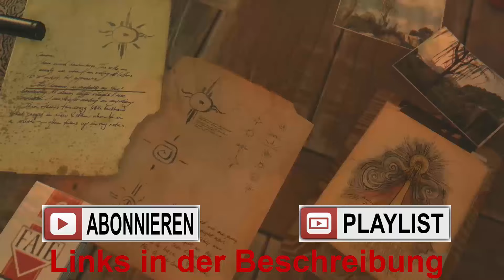Dying Light Following 25 Trockenheit - [ Deutsch | German | Gameplay | Let's Play ]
MODERATION: ZockerAndiLP

Beschreibung:
Dying Light The Following DLC
Dying Light ist ein actiongeladenes Spiel des Überlebens aus der Ich-Perspektive.
Es spielt in einer weiten und gefährlichen offenen Welt.
Während des Tages ziehst du durch eine städtische Umgebung, die durch eine mysteriöse Epidemie verwüstet wurde.
Du suchst nach Vorräten und stellst Waffen her, um die geistlosen, fleischhungrigen Horden von Gegnern auszuschalten, die aus der Plage hervorgegangen sind.
Nachts wird der Jäger zur Beute, weil die Infizierten dann stärker und aggressiver sind − aber noch tödlicher sind die unmenschlichen Jäger der Nacht, die ihre hungrige Brut hinterlassen.
Du musst all dein Können und alle verfügbaren Möglichkeiten einsetzen, um bis zum Morgengrauen zu überleben.

Willkommen in der Quarantäne:
Erlebe eine originelle und fesselnde Geschichte, die in einer verseuchten, von der Außenwelt abgeschnittenen Stadt spielt.
Nur für die Fittesten gibt es Hoffnung auf Überleben.

Weite, offene Welt:
In Dying Light durchquerst du eine weite Welt, die in Chaos und Zerstörung gestürzt wurde.
In dieser vielgestaltigen Umgebung kämpfst du gegen viele verschiedene Feinde ums Überleben.
Die Infizierten sind nämlich nicht die einzige Bedrohung: Dich mit anderen verzweifelten Menschen anzulegen, ist oft der einzige Weg, um an wertvolle Vorräte zu gelangen.

Die Nacht ändert die Regeln:
Im Tageslicht erkundest du die Stadt auf der Suche nach Vorräten und Waffen.
Doch nach Einbruch der Dunkelheit unterliegt diese verseuchte Welt einer dramatischen Wandlung, die dem Gameplay eine neue Dimension verleiht.
Du, ein Jäger bei Tag, wirst zur Beute. Die Infizierten werden stärker, aber etwas noch Übleres lauert in der Dunkelheit auf seine Chance auf Beute.

Bewegungen im Parkour-Stil:
Ob du nun jagst oder vor den Jägern fliehst, du kannst dich einfach und schnell in der Stadt bewegen.
Springe von Dach zu Dach, erklimme Wände und greife deine Feinde von oben an. Dying Light gibt Spielern eine Bewegungsfreiheit, die man in Offene-Welt-Spielen noch nie gesehen hat.

Brutaler, instinktiver Kampf:
Kämpfe von Angesicht zu Angesicht mit einer Auswahl unterschiedlichster Nahkampfwaffen: Messer, Schläger, Äxte und sehr ungewöhnliche Werkzeuge der Zerstörung.
Schlage deine Gegner nieder, trenne ihnen die Gliedmaßen ab, rette dein eigenes Leben!

Schusswaffen:
Mächtig, aber laut. Nutze Pistolen, Flinten und Gewehre, um einen Vorteil gegenüber Feinden zu erhalten.
Bedenke aber, dass Schüsse unerwünschte Aufmerksamkeit erregen können und werden.

Fertige deine Waffen an:
Warum ein gewöhnliches Beil benutzen, wenn man ein Feuerzeug zwecks zusätzlichem Brandschaden anbringen oder einen Hammer mit Strom führendem Stacheldraht umwickeln kann?
In Dying Light kannst du deine eigenen Waffenverbesserungen erschaffen und zunehmend effizientere Kampfmittel konstruieren.

Sei der Held der Quarantäne:
Dying Light bietet Rollenspielelemente, mit denen du den Protagonisten entwickeln und deinem Spielstil anpassen kannst.
Es ist eine lange und schwierige Reise vom Anfänger zum harten Burschen.

Wähle deinen Spielstil:
Nutze Waffen, deine Umgebung und von anderen Überlebenden aufgestellte Fallen. Bringe Gruppen von Feinden dazu, sich gegenseitig anzugreifen.
Erreiche Ziele bei Tag oder bei Nacht. Nutze Dunkelheit, Nebel und Sturm, um unsichtbar zu bleiben.
Erhöhe deine Chancen durch offensive und defensive